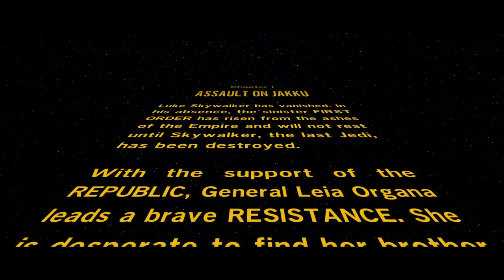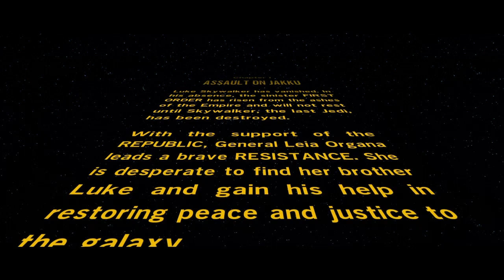lego star wars pt 2*